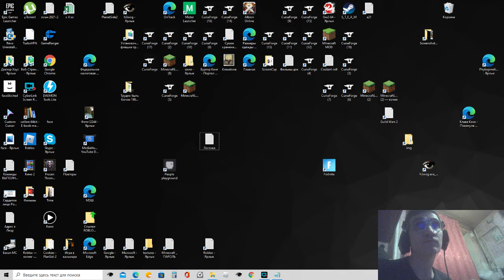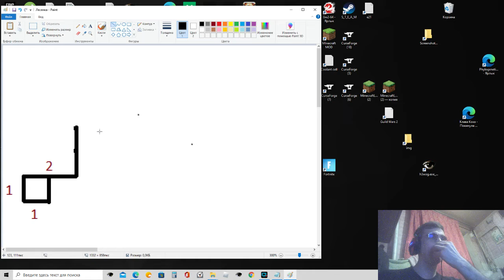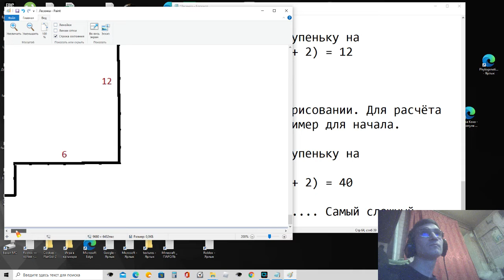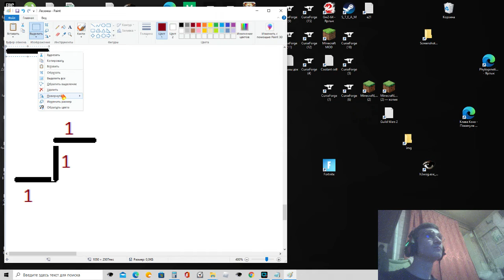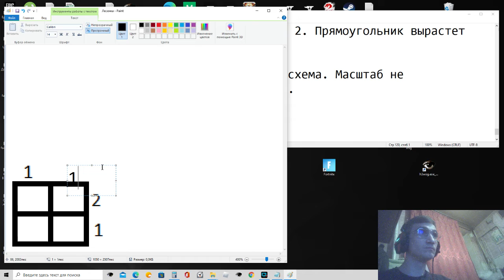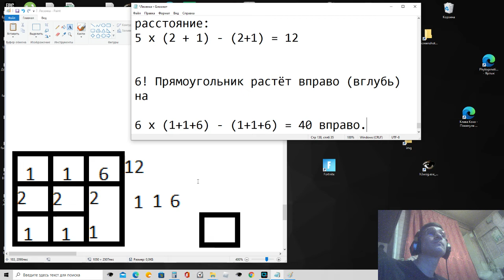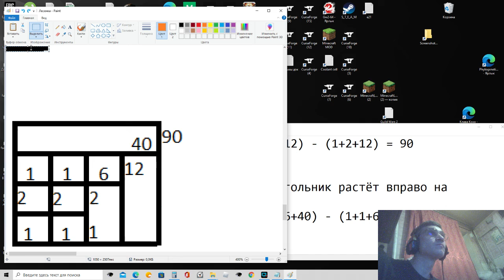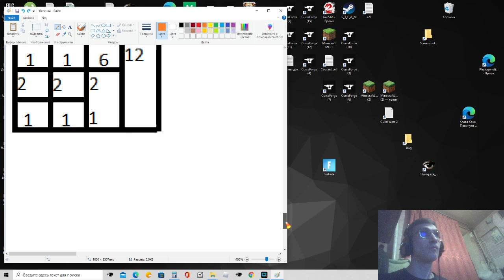Как посчитать факториал и сэкономить время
Здесь описан метод подсчёта факториала без необходимости перемножать все члены по очереди.
Но, времени тут всё равно не сэкономить.